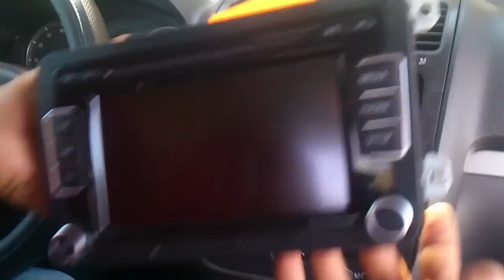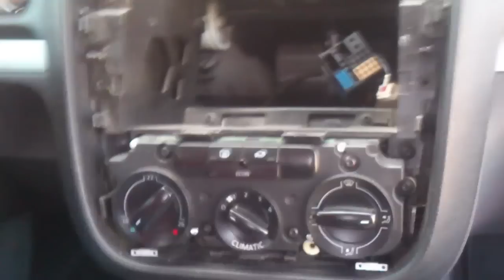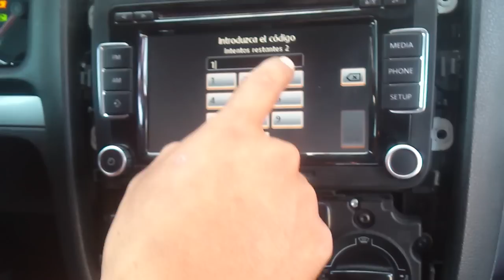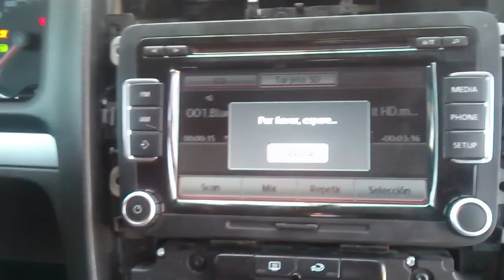Desmontar Estereo VolksWagen Bora (Rabbit) / JMK